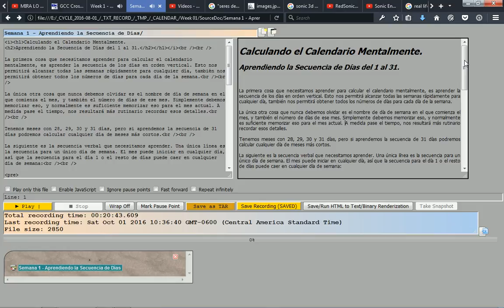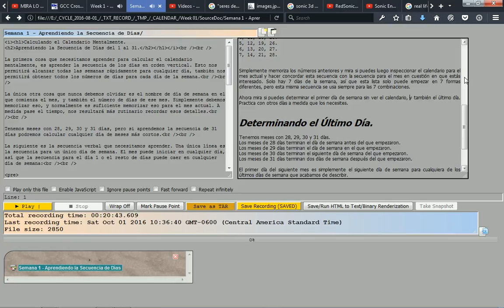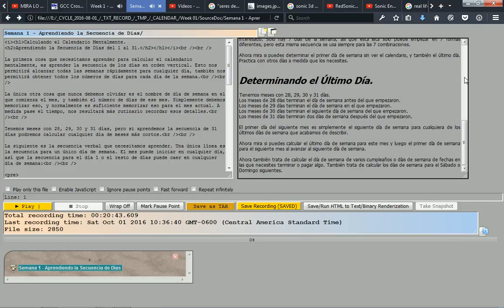Semana 1 - Calculando el Calendario Mentalmente. Aprendiendo la Secuencia de los Días 1-31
En la primera semana de este curso, aprenderemos cómo calcular cualquier número de día con su nombre de día de semana para el mes actual.  Es realmente muy simple.

Vuelve más tarde para ver si se han agregado links nuevos al video en el futuro.